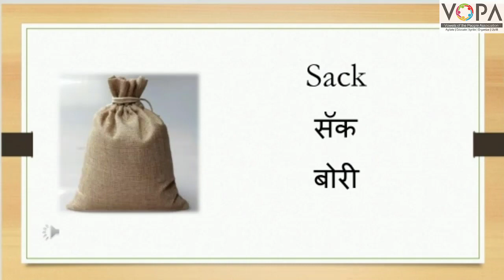3rd | English | Page no 28 | h l r s | V-School